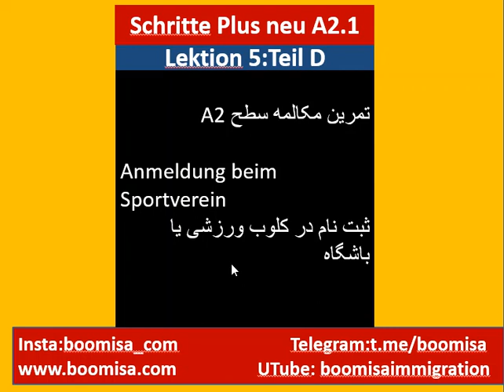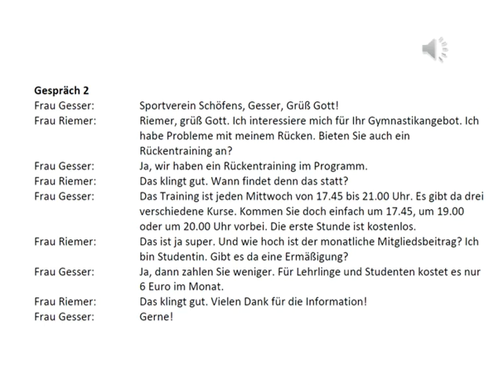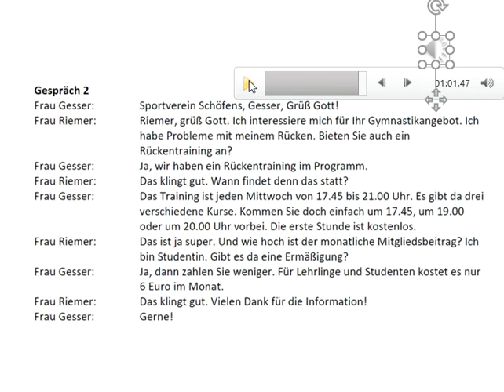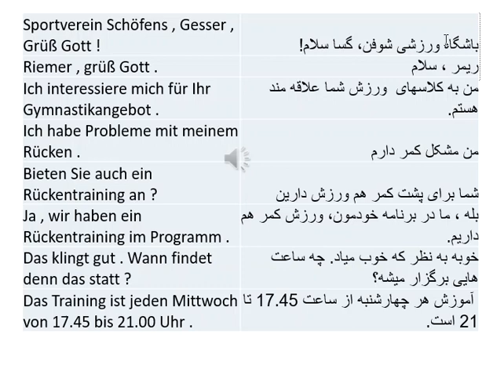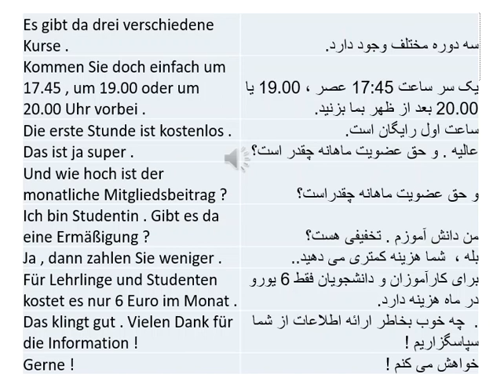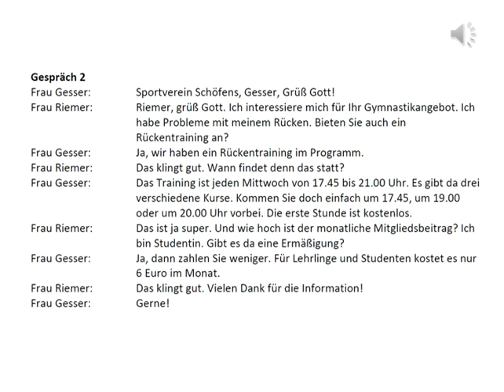37-A2 schritteplus neuA2 Lektion 5 Teil D مکالمات روزمره ثبت نام در باشگاه ورزشی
تمرین مکالمه موضوع ثبت نام در باشگاه ورزش
سطح  A2